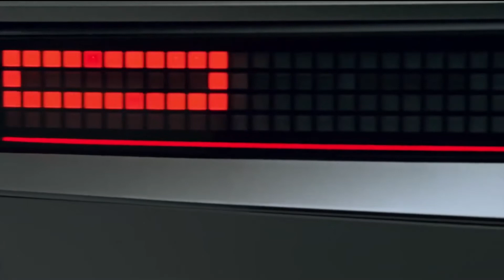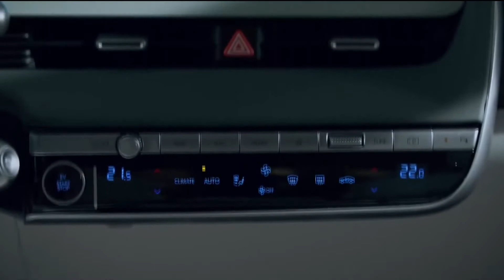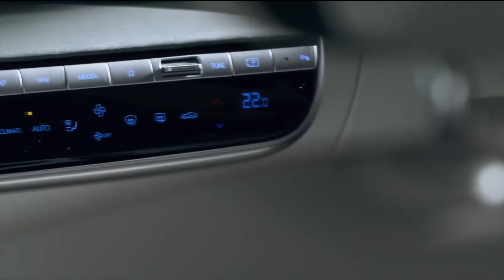New 2022 Hyundai Ioniq 5 Review - Ultra Fast Charging Super Car!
Overview
The 2022 Hyundai Ioniq 5 is a new all-electric compact crossover with advanced technology, futuristic styling, and a versatile interior. Intended as a Hyundai subbrand, the Ioniq moniker also applies to a flood of upcoming EV models, but the 2022 5 has debuted first. It features impressive charging speeds (up to 350 kW) and has an estimated driving range of up to 303 miles. Available with rear- or all-wheel drive, the EV ute makes between 168 and 320 horsepower. Its eco-friendly interior boasts a tech-centric dashboard, reclining front seats with footrests, and generous passenger space.

The Ioniq 5 marks the debut of Hyundai's all-new, all-electric Ioniq subbrand, which the company says will usher in 23 battery-electric vehicles by 2025.
The 2022 Ioniq 5 with the standard-range battery and rear-wheel drive will start just north of $40,o00, but that's before the $7500 federal tax credit or any other incentives. We think the SEL with the 320-hp dual-motor setup (read: all-wheel drive) is the one to get. It comes standard with a hands-free power liftgate, artificial-leather upholstery, ambient interior lighting, a heated steering wheel, wireless charging, and more.

The Ioniq 5 has an electric-only powertrain that's available in multiple potencies. The standard-range battery paired with a single, rear-mounted electric motor generates 168 horsepower. With the longer-range battery, the rear-drive configuration generates 225 horsepower and 258 pound-feet of torque, which Hyundai says will propel the 5 from zero to 60 mph in 7.4 seconds. The all-wheel-drive version is much more powerful, with 320 horses and a substantial 446 pound-feet, and quicker, too. It's said to catapult to 60 mph in 5.2 ticks. The Ioniq 5 we drove demonstrated its smoothness on a variety of road surfaces, and its wide-for-an-EV tires combined with a low center of gravity made it feel athletic going side to side. We only wish its steering provided more feedback and the suspension was a smidge firmer.